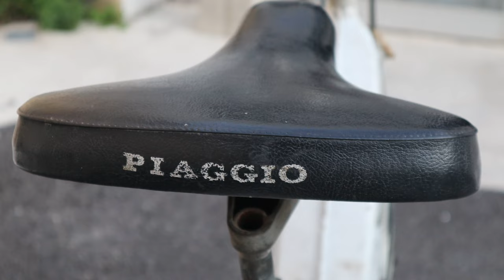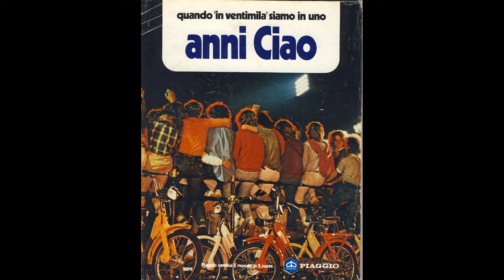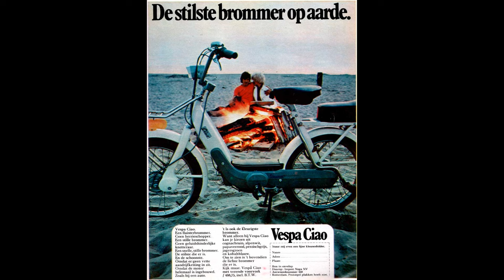1972 Piaggio Ciao - Simple, Reliable and Stylish - Italian Classic Moped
This video features our little 1972 Piaggio Ciao Super Confort. The Ciao was super popular in Italy and is still a classic icon of a retro moped design. The success of the Ciao was due to its simplicity, reliability and 'young' styling.

This video was shot on 8 January 2023.

The Piaggio Ciao commercial video was uploaded by Archivio Nazionale Cinema Impresa. Link to the video uploaded by such channel